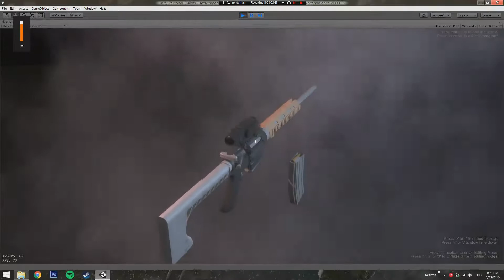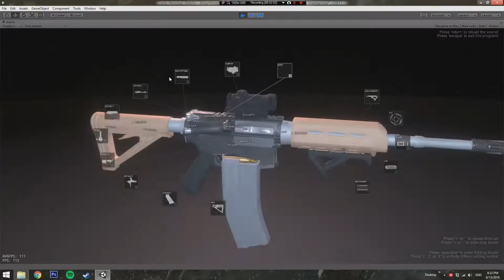Firearm modding and shooting Unity3D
Just a small video with a generic title (AKA too tired today to think of a good title) ahem...

Anyway hope you enjoy whatever you get out of this. I might release this as a little game or whatever though idk, it's 800mb so maybe not, I'll see.